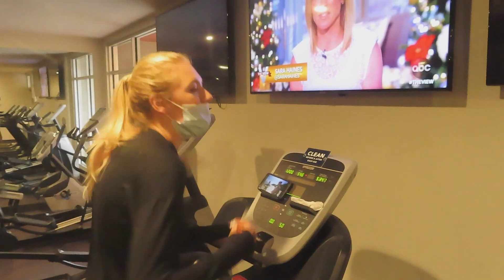BEING MEAN TO MY GIRLFRIEND TO SEE HOW SHE REACTS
WE LOVE YOU OUR HUNNY'S 🐝 VLOGMAS DAY 10

TOP VIDEOS!